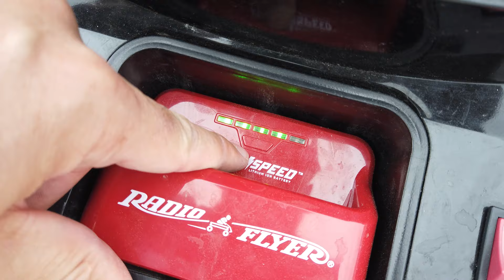How Well Does A Used Radio Flyer Kid Tesla Model S Hold Up After 2 Years of Use?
We acquired a used (some might say CPO) Radio Flyer Tesla Model S for kids about 6 months ago and our kids love it! We got it used after 18 months of other kids loving it, so in this video I review its condition after 2 years of use.

To purchase the Radio Flyer Tesla Model S for kids
Also there's now a Model Y for kids! (Not powered)

If you're interested in pre-ordering an Aptera electric vehicle for $30 off ($70 total) then

Chapters
0:00 Introduction
1:03 Evaluating It's Current Condition
10:00 How I Store It In Our Garage
11:16 How Well The Battery Performs
11:46 The Kid Tesla Unveiling And 6 Months Of Use
15:55 Wrap Up